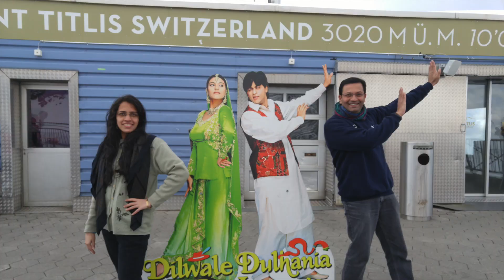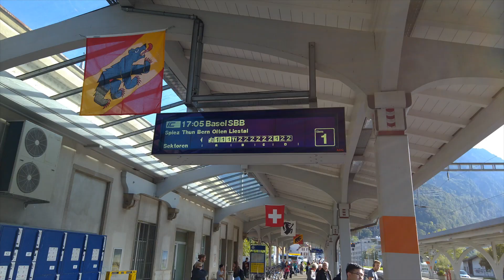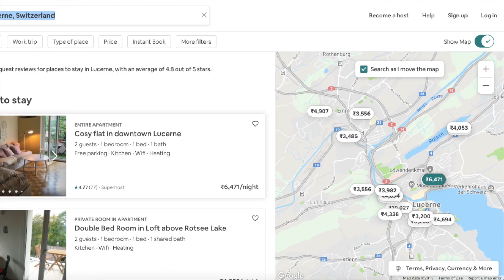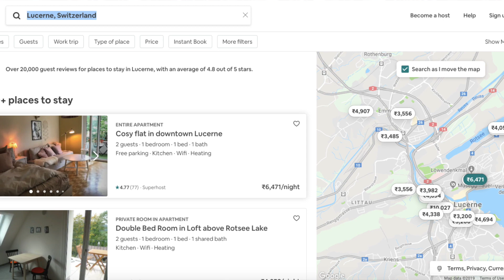Switzerland Budget Travel Tips, Travel from India (Hindi)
Here are some budget friendly tips which will save a lot of money during travelling in Switzerland. I hope our experience will help you. If you have more tips please write in comments to help others.

Airbnb Invite link to get great discounts on your stays & experience.